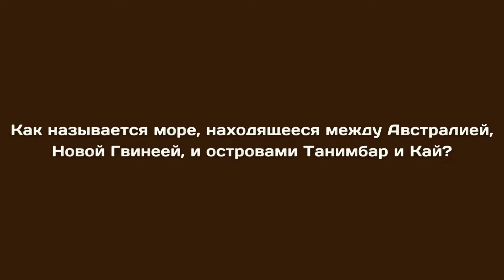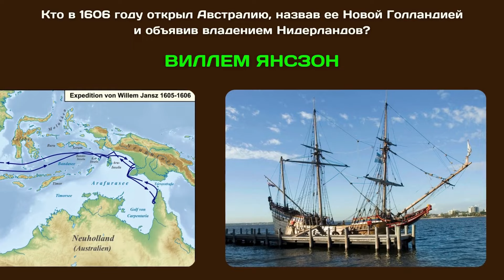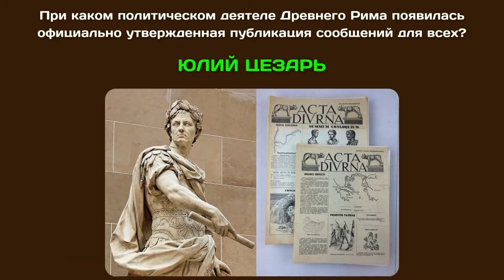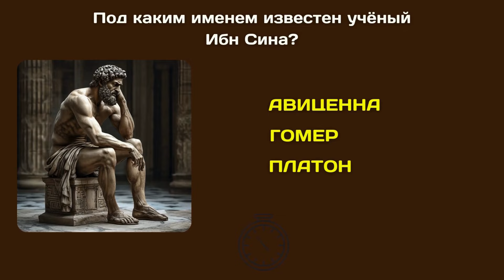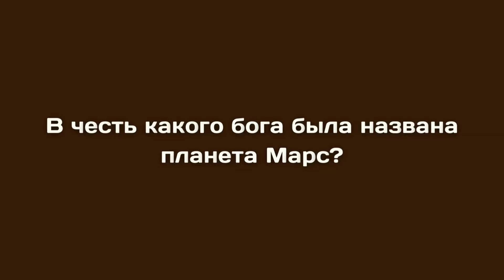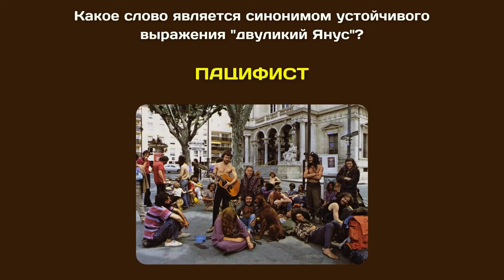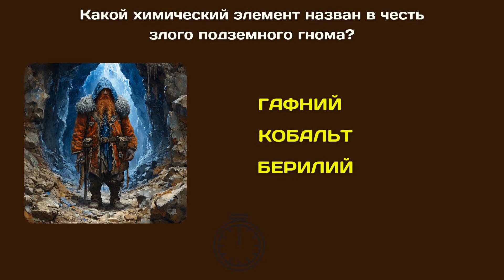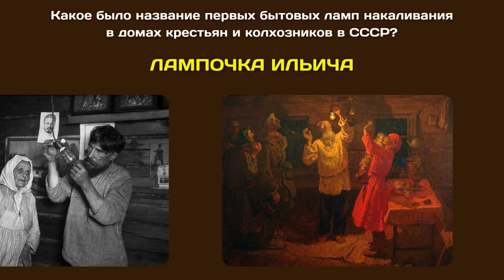Разминка для ума #62 | Тест на общие знания, эрудицию, и кругозор | Вопрос - ответ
Испытайте свои знания!
На сколько Вы эрудированы?

В данной викторине представлено 14 вопросов из разнообразных областей знания, где каждый вопрос сопровождается несколькими вариантами ответа, из которых только один является правильным.
После каждого вопроса содержится краткое пояснение, включающее интересные и полезные факты.
Этот тест подходит для аудитории любого образовательного уровня.
 Это не просто набор случайных вопросов, а высококачественные, увлекательные и интересные задания, предназначенные для проверки ваших знаний.
Вопросы этой викторины:

Как заканчивается история любви Ромео и Джульетты из одноименной пьесы Уильяма Шекспира?

В честь какого бога была названа планета Марс?

Что являлось символом трусости в странах бывшей Британской империи с XVIII в. до начала Второй мировой войны?

Под каким именем известен учёный Ибн Сина?

Какой химический элемент назван в честь злого подземного гнома?

Героя романов Купера индейцы называли: Зверобой, Следопыт, Соколиный Глаз и так далее. А какое было его реальное имя?

Кто придумал первые правила дорожного движения?

Какое слово является синонимом устойчивого выражения "двуликий Янус"?

Какое было название первых бытовых ламп накаливания в домах крестьян и колхозников в СССР?

Как называется море, находящееся между Австралией, Новой Гвинеей и островами Танимбар и Кай?

Экспонатом какого музея является статуя Венеры Милосской?

При каком политическом деятеле Древнего Рима появилась официально утвержденная публикация сообщений для всех?

Кто изобрел динамит?

Кто в 1606 году открыл Австралию, назвав ее Новой Голландией и объявив владением Нидерландов?